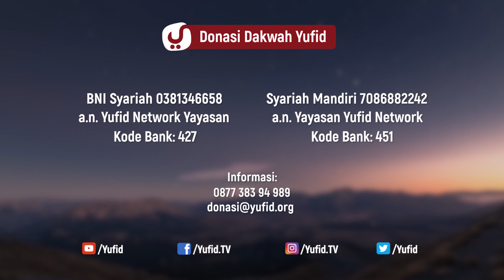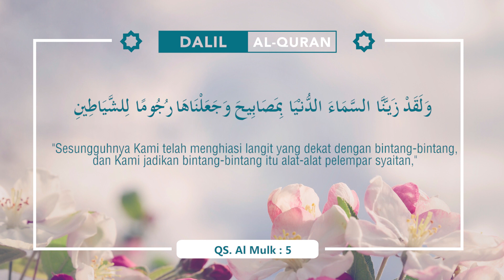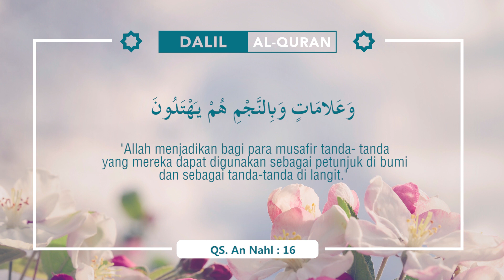Tentang Ramalan Zodiak (Kitab Tauhid, eps.31, bab 29) - Ustadz Afifi Abdul Wadud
Zodiak atau ramalan bintang bagi sebagian orang paling banyak dicari. Bagaimana tidak, seolah-olah ia diberi kunci jawaban atas hidupnya esok hari. Program-program semisal: zodiak hari ini, ramalan jodoh, primbon jodoh, ramalan nama, ramalan cinta, ramalan zodiak, zodiak minggu ini, ramalan zodiak scorpio hari ini, ramalan harian, ramalan tarot, ramalan nasib, horoskop hari ini,
 ... kian laris manis dan makin digandrungi utamanya kaum muda. Semoga Allah menjaga kita dari hal tersebut.

Bagaimanakah Islam memandang zodiak? Apakah perkara tersebut bertentangan dengan tauhid? Temukan jawabannya di sini, ya ...  hanya dalam video ini.

Tunggu dan simak video-video menarik kami lainnya ...